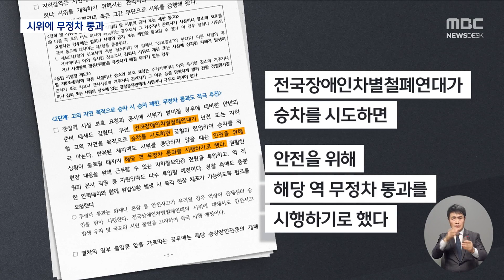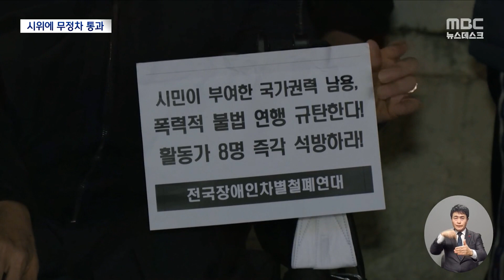"최대한 강경 대응"‥교통공사, 전장연 시위에 무정차 통과 조치 (2023.12.08/뉴스데스크/MBC)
오늘 출근길 서울 지하철 4호선역 승강장에서 장애인 단체의 집회가 열렸습니다.

서울교통공사는 열차 8대를 무정차 통과시켰고, 경찰은 장애인 등 8명을 즉시 체포했습니다.